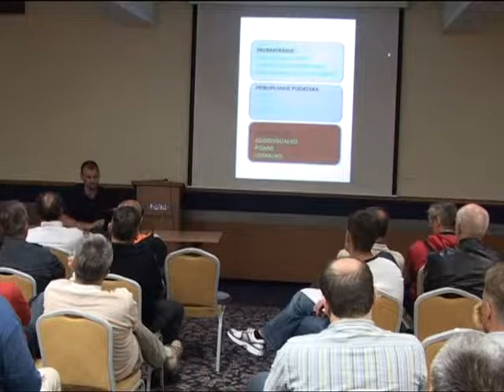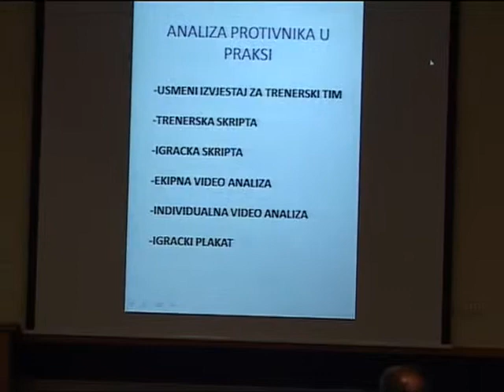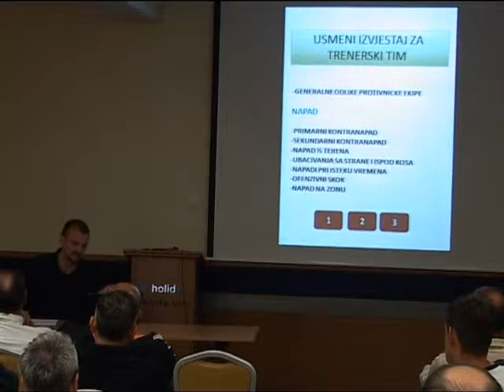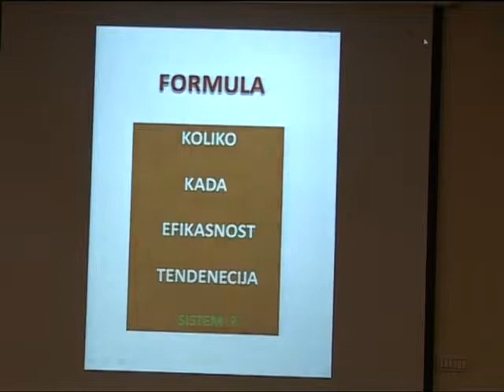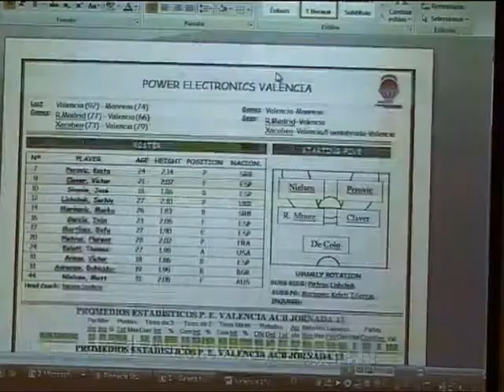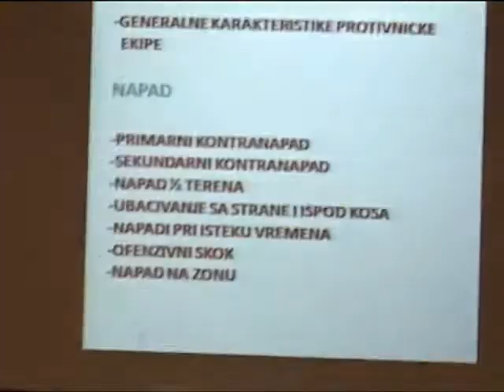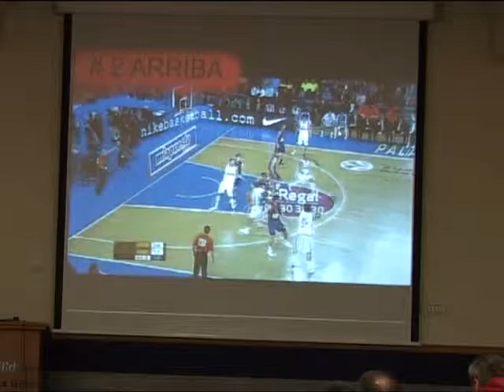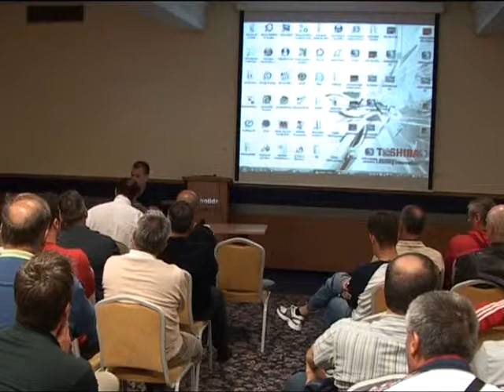ŽAN TABAK - Analiza nasprotnika